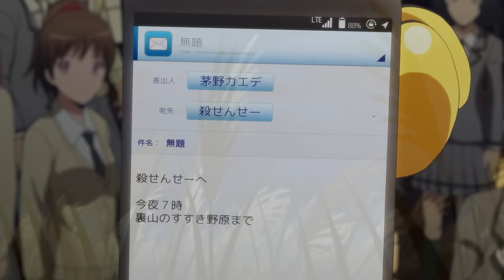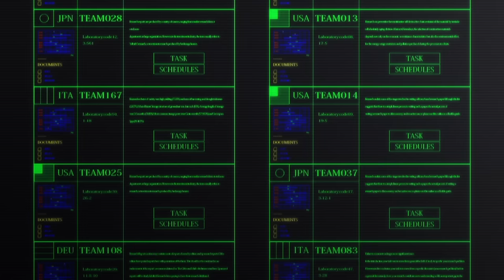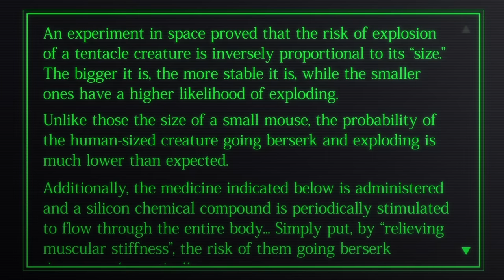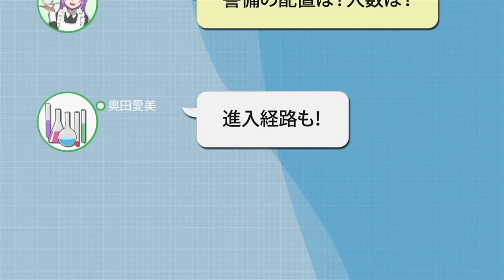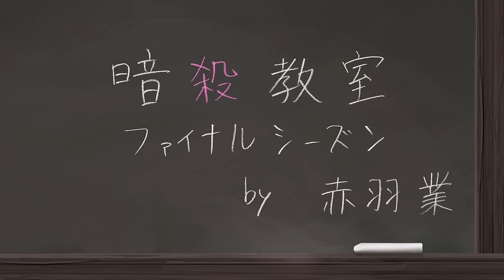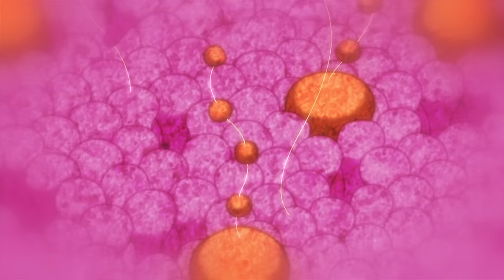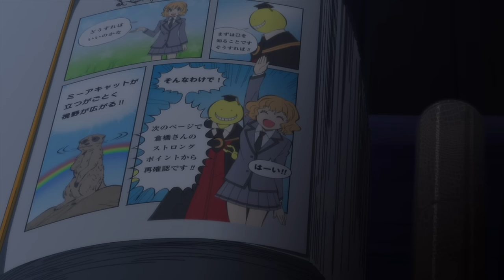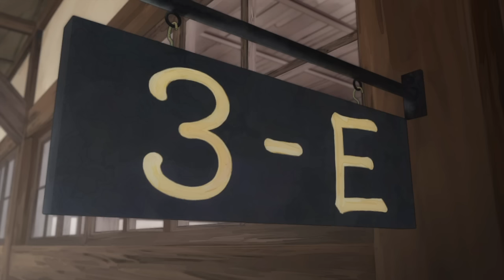Thầy giáo tôi là bạch tuộc và cái kết khóc phết | Recap Xàm: Lớp Học Yêu Thương ss2 (pt.2)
Mobile: Mr. Nguyễn Văn Linh
Zalo (nhanh nhất) và SĐT: 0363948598